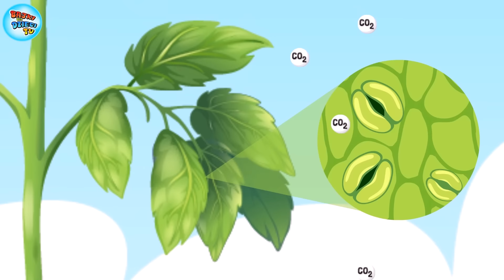Karolek i rośliny dla dzieci 🌱🍅 bajka edukacyjna 🍅🌿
Zapraszam na bajkę edukacyjną: Karolek i rośliny dla dzieci  🌱🍅 od nasionka do roślinki fil edukacyjny 🍅🌿

Rośliny dla dzieci bajka edukacyjna po polsku na YOUTUBE ROZDZIAŁY:
00:00  Rośliny bajka dla dzieci start
00:07 Skąd Ala ma te pyszne pomidorki?
00:31 Tajemnicze nasionko - Jak je posadzić
00:52 Dlaczego nie widzę jak moja roślinka rośnie?
01:00 Co dzieje się pod ziemią, kiedy sadzimy nasionko?
01:32 Jak rosną korzenie rośliny?
01:40 Jak wygląda wzrost rośliny?
02:19 Liście rośliny są jak małe fabryki - przeprowadzają fotosyntezę
02:37 Jakie składniki potrzebne są do fotosyntezy?
02:55 Jak się odbywa proces fotosyntezy w roślinie?
03:12 Jakie składniki potrzebne są do fotosyntezy?
03:26: Produktem fotosyntezy jest glukoza
03:46 Tlen jako produkt uboczny fotosyntezy
04:06 Co się dzieje podczas oddychania?
04:41 Skąd biorą się owoce na roślinie?
05:01 Budowa kwiatu - pręciki i słupek
05:18 Rola pszczół w przenoszeniu pyłku i zapylaniu kwiatów
06:05 Jak dojrzewają owoce?
06:35 Skąd się biorą nasiona?
07:11 Łamigłówki - rośliny
07:56 Piosenka o fotosyntezie dla dzieci

Hej dzieciaki! Mam dla was coś naprawdę super! Wiecie co to jest? To bajka o Karolku i roślinach, która zabierze was w niesamowitą podróż od nasionka do roślinki! 🌱🍅 Zobaczcie nasz nowy film edukacyjny!

Czy kiedykolwiek zastanawialiście się, skąd biorą się te pyszne pomidorki, które jedliście na obiad? Czy myśleliście o tym, jakie tajemnice kryją się w małym nasionku? Właśnie o tym opowiada ta bajka!

Karolek też był ciekaw, skąd wzięły się te piękne pomidorki, które dostał od swojej koleżanki Alu. A Ala miała dla niego niespodziankę - pokazała mu całą historię, jak zaczyna się życie rośliny!

To, co zaczęło się od małego nasionka, przerodziło się w fascynującą przygodę. Wspólnie z Karolkiem poznajemy, jak roślinka budzi się do życia, jak rośnie i się rozwija. Dowiadujemy się, że liście są jak małe fabryki, które pracują na pełnych obrotach, aby roślina mogła rosnąć i rozwijać się.

A co najważniejsze, uczymy się, że rośliny mają supermoc! Dzięki procesowi zwanej fotosyntezą, rośliny produkują tlen, który jest niezbędny dla życia na Ziemi. To naprawdę fascynujące, prawda?

Ale to jeszcze nie koniec! W bajce dowiecie się również, jak rośliny wytwarzają pąki kwiatowe, które przyciągają pszczoły. Pszczoły pomagają w zapyleniu kwiatów, co prowadzi do powstawania owoców, takich jak pyszne pomidory!

Więc jeśli chcecie poznać tajemnice życia roślin i dowiedzieć się, skąd biorą się nasze ulubione warzywa i owoce, koniecznie obejrzyjcie bajkę "Karolek i rośliny dla dzieci - od nasionka do roślinki"! 💚

A teraz czas na łamigłówki! Czy potraficie znaleźć różnice? Co tu nie pasuje? 🤔

A na koniec mam dla was super niespodziankę! Wiecie co? Zaraz po bajce zaczniemy wspólnie śpiewać piosenkę o fotosyntezie! 🎶 Tak, tak! To będzie prawdziwa przyjemność! Nauczymy się razem słów, które sprawią, że zrozumienie tego procesu będzie jeszcze bardziej łatwe a także ekscytujące!

Czy jesteście gotowi na muzykalną podróż do świata roślin? Włączcie więc głośno swoje głośniki i przygotujcie się do śpiewania i tańca! 🌿🎤

Serdecznie zapraszamy do subskrypcji naszego kanału bajki dla dzieci tv, gdzie znajdziecie pełen zestaw inspirujących bajek edukacyjnych dla dzieci. To nie tylko rozrywka, to także nauka w najlepszym wydaniu.
Polskie bajki edukacyjne dla dzieci.
Bo nauka może być przyjemnością! 📚🌟

Mam nadzieję że podobała wam się piosenka po polsku o fotosyntezie dla dzieci